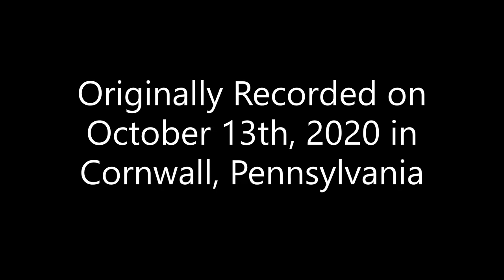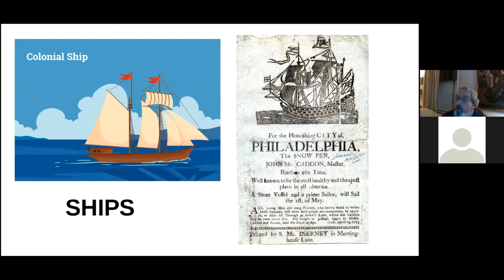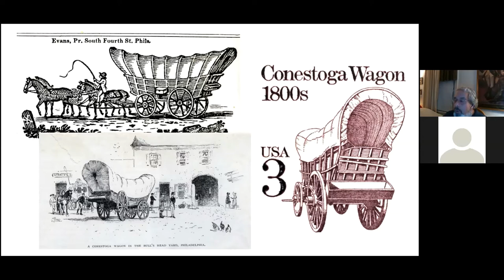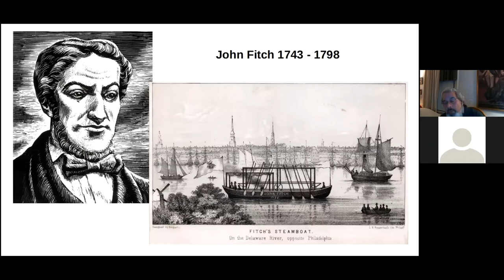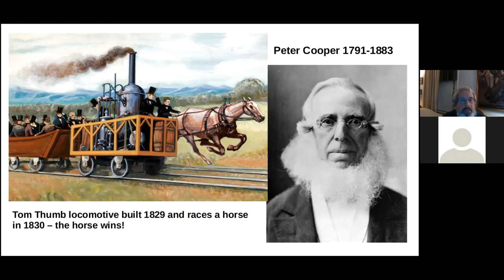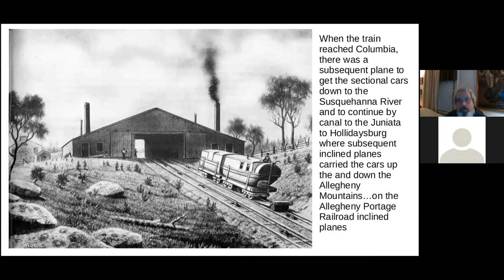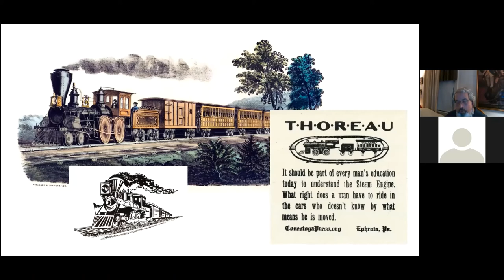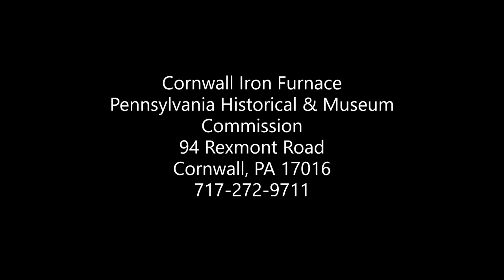Roads, Trains, Canals, & Other Stuff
Lecture by Craig Benner for the Friends of the Cornwall Iron Furnace on October 13th, 2020.  The lecture covers the history of early transportation and focuses on Pennsylvania.